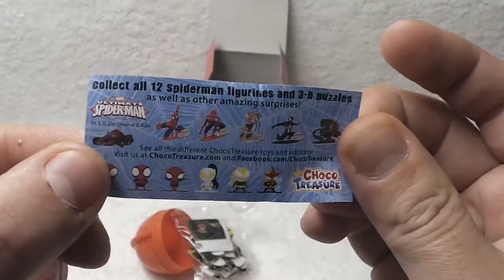Spider man, Kinder Surprise Eggs, Chocolate Eggs, Toy Surprise, Toys, 玩具, おもちゃ 5